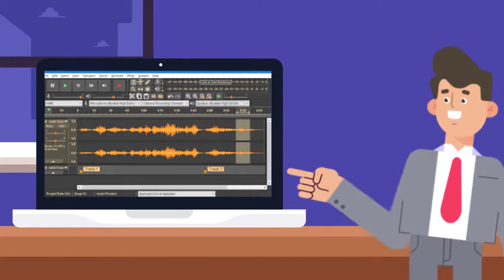Best Laptop for Music Production | সংগীত উত্পাদনের জন্য সেরা ল্যাপটপ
সম্পর্কে আরও বিশদ পরীক্ষা করে দেখুন The Best Laptop for Music production - HP Elitebook 840 G7 series of Video Editing Laptops.

If you are a music creator, you should buy the Best Laptop for Making Music that is equipped with a few very critical and special features. View this video to find out more about what those special features are.
আপনি সঠিক সিদ্ধান্ত নিতে সক্ষম হলে সময় এবং অর্থ উভয়ই অপচয় থেকে নিজেকে বাঁচাতে পারেন।